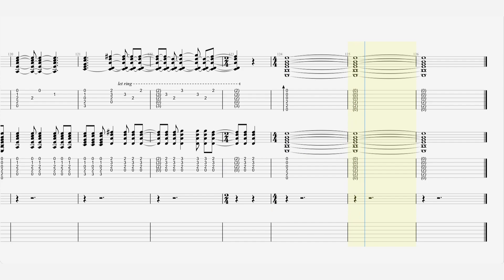R.E.M - “Imitation Of Life” - Guitar Tab ♬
Single by R.E.M.
from the album Reveal
Released April 16, 2001
Studio
The Warehouse (Vancouver, British Columbia)
John Kean (Athens, Georgia)
The Dalkey Lodge (Dublin, Ireland)
The Hit Factory Criteria (Miami, Florida)
Genre Jangle pop
Label Warner Bros.
Songwriter(s) Peter Buck , Mike Mills , Michael Stipe
Producer(s)
Pat McCarthy , R.E.M.